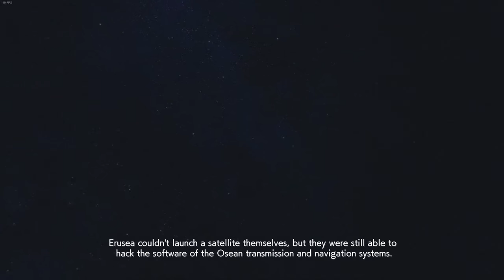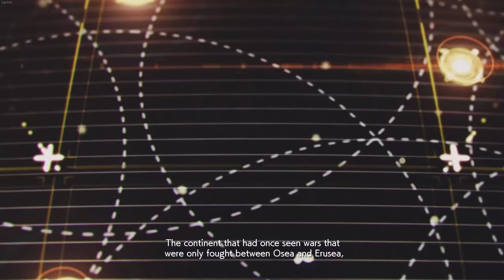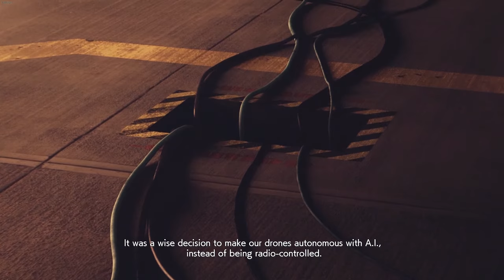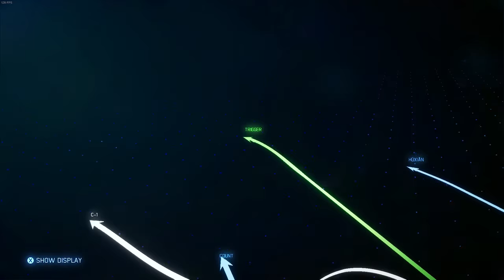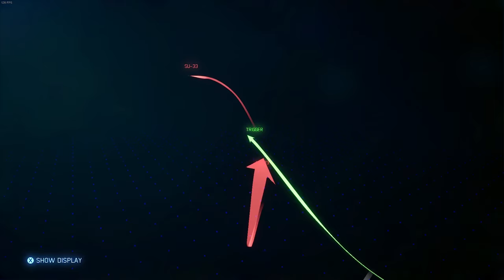AC7 #16: Last Hope (Operation Gorgon)